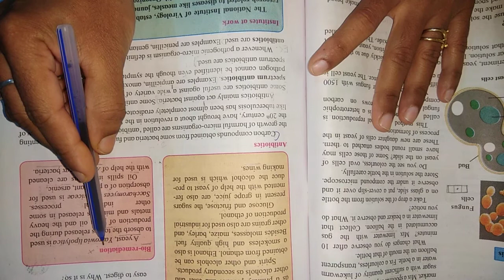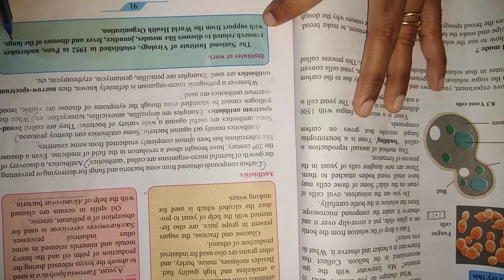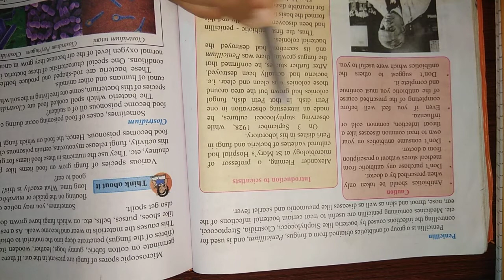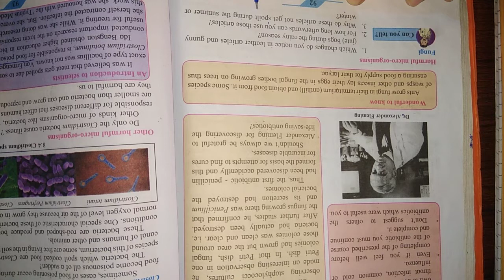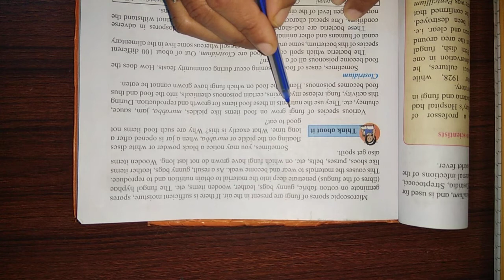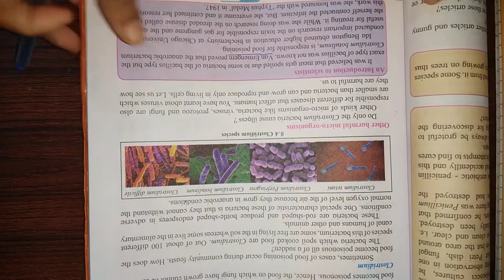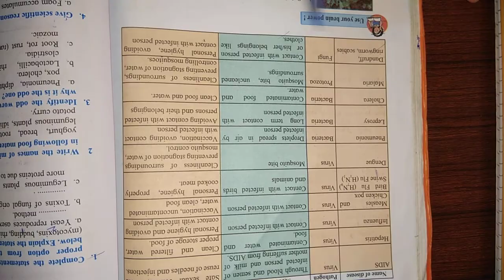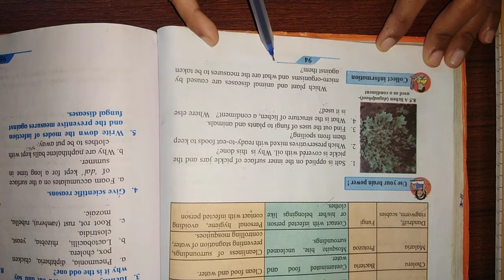Std 9th Sci II chapter 8 Useful and Harmful Microorganisms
Adjust your mobile to view properly